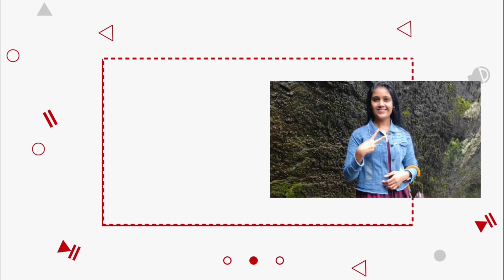Vlog-53|Mohanlal house in chennai|pranav mohanlal house|Lalettan house Olive beach chennai|Malayalam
Vlog-53|Mohanlal house in chennai|pranav mohanlal house|Lalettan house Olive beach chennai|ECR |Malayalam

aaraattu trailer
araattu trailer